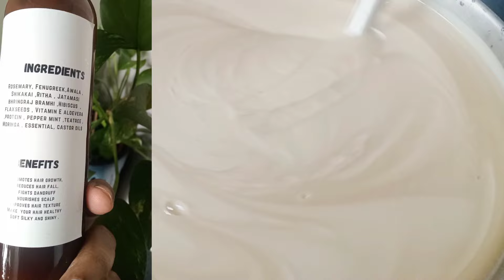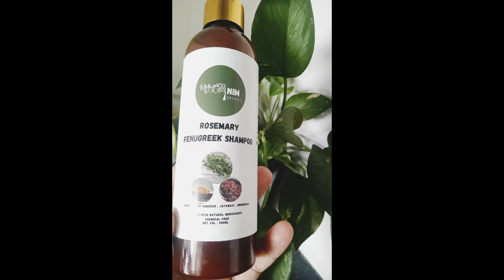Rosemary Fenugreek Shampoo with goodness of Awala Ritha Shikakai | Herbal Shampoo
Useamla benefits
amla powder
amla powder benefits
ayurveda
ayurvedic haircare
ayurvedic shampoo
diy
fenugreek
fenugreek rinse
hair growth
health benefits
health benefits of amla powder
healthy hair
herbal remedy
herbal shampoo
holistic haircare
holistic living
indian gooseberry benefits
long hair
natural hair
organic haircare
organic shampoo
rosemary
sarah nagel
shampoo recipe
shikakai
shikakai shampoo
soap nut cleanser
what is amla

Homemade Herbal Shampoo | Amla Reetha Shikakai Herbal Shampoo With Rosemary Twist | Power of Herbal

In This video shows you how to make natural herbal shampoo at home without any harmful ingredients for your hair & skin. The shampoo that we usually buy from the market has a lot of harmful ingredients in it. no wonder it lathers so much. Here we will be making this shampoo as it was being made in Pakistan households for centuries from herbal ingredients. This is a requested video and though it is not a food video, it is definitely coming from my kitchen. So let's head into the kitchen and make this herbal shampoo which will cleanse your hair the natural way as our grannies use to do in the good old days.

Before Trying Any Homemade Remedies plz do a Patch Test